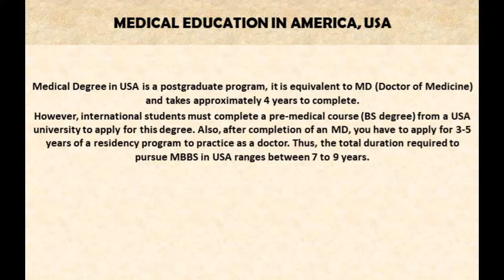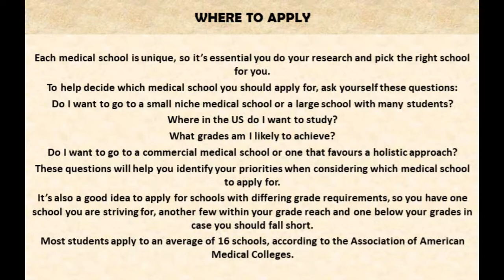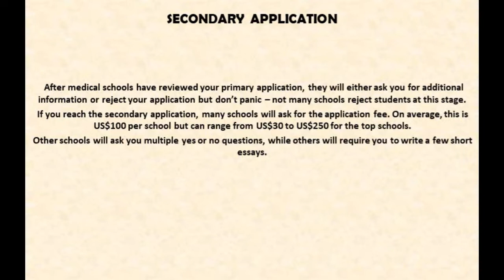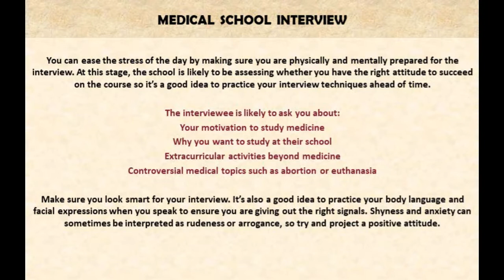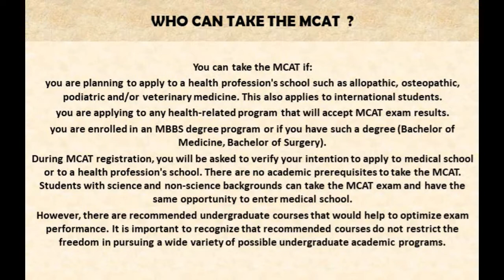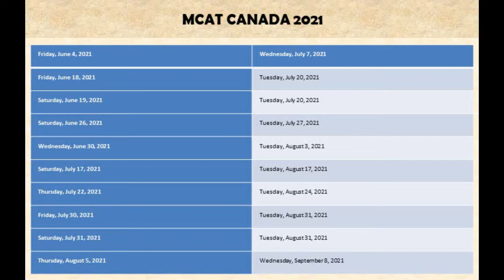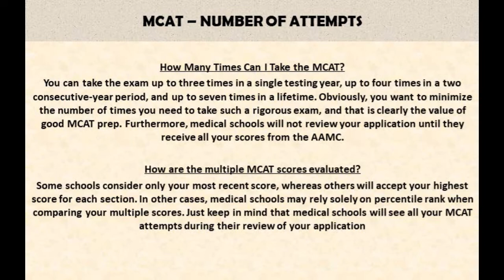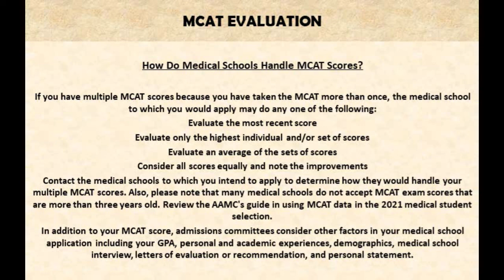MEDICAL DEGREE IN UNITED STATES OF AMERICA, USA PART 3. MEDICAL COLLEGE ADMISSION TEST, MCAT 2021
Medical Degree in USA is a postgraduate program, iIt is equivalent to MD (Doctor of Medicine) and takes approximately 4 years to complete. However, international students must complete a pre-medical course (BS degree) from a USA university to apply for this degree. Also, after completion of an MD, you have to apply for 3-5 years of a residency program to practice as a doctor. Thus, the total duration required to pursue MBBS in USA ranges between 7 to 9 years.

IMPORTANT LINKS

Most students apply to an average of 16 schools, according to the Association of American Medical Colleges. You can view a database of all the medical schools in the US and Canada here.